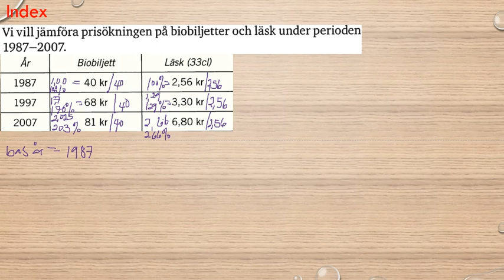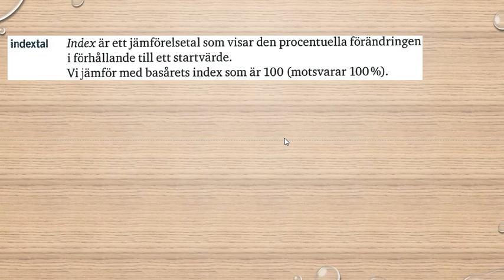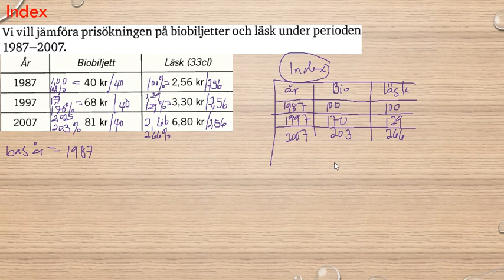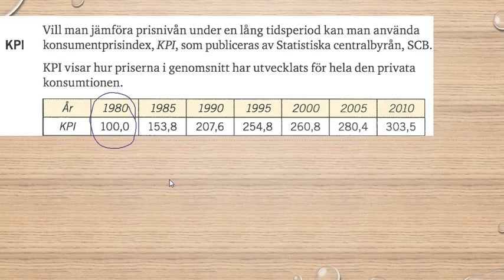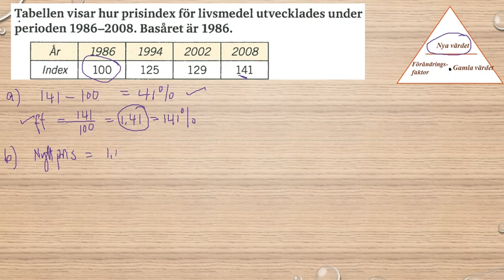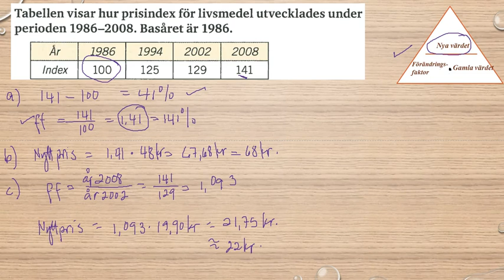Genomgång av Matematik 5000 Ma 1a röd Kapitel 2 Procent Index